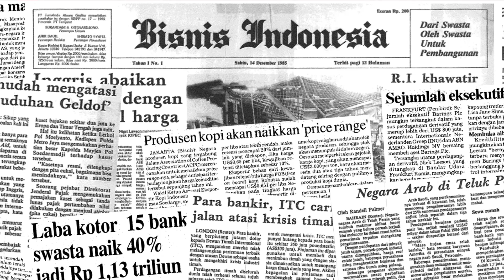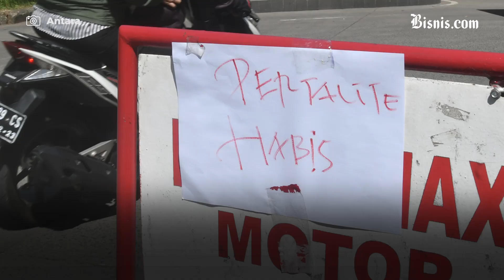Antisipasi Subsidi Energi Jebol, Siap-siap Jika Harga BBM Naik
Menteri Investasi Bahlil Lahadalia meminta masyarakat untuk bersiap jika pemerintah nantinya memilih untuk menaikkan harga bahan bakar minyak (BBM) bersubsidi